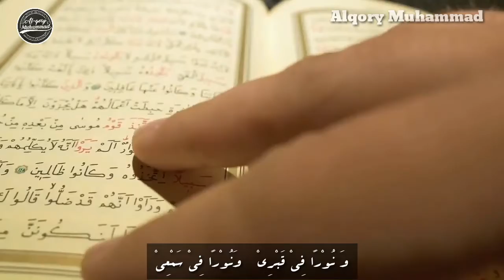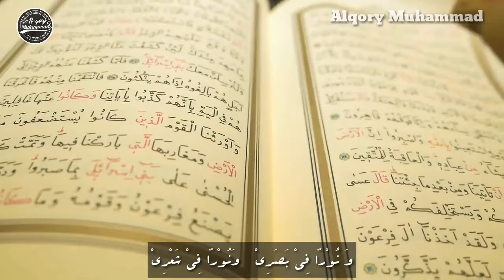Doa Mohon Pikiran Terang - Doa yang sering dibacakan para wali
"Doa pikiran terang"
Terimakasih telah berkunjung ke channel kami

Semoga bermanfaat !